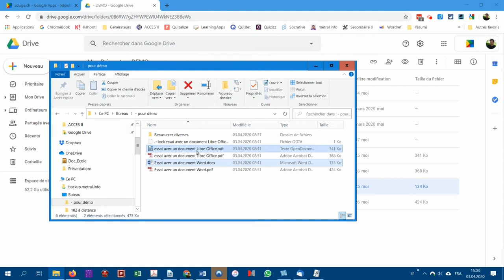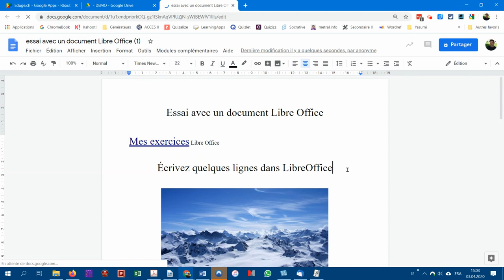Convertir mes documents Office et OpenOffice